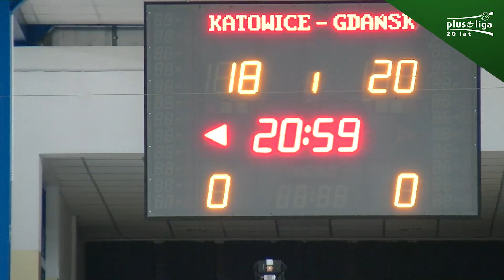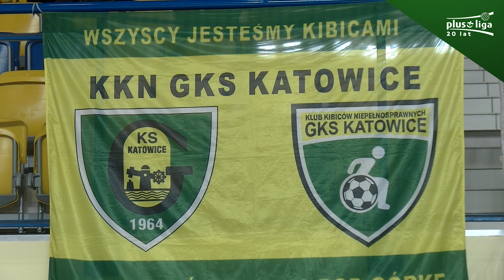Trefl Gdańsk górą w horrorze w Katowicach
Siatkarze Trefla Gdańsk pokonali w Katowicach GKS 3:2. Podopieczni trenera Michała Winiarskiego zdobyli pięć punktów w pierwszych trzech kolejkach nowego sezonu